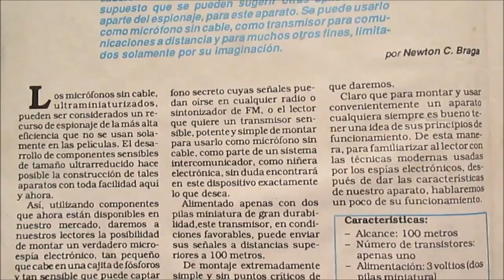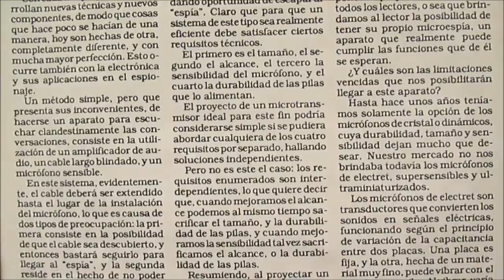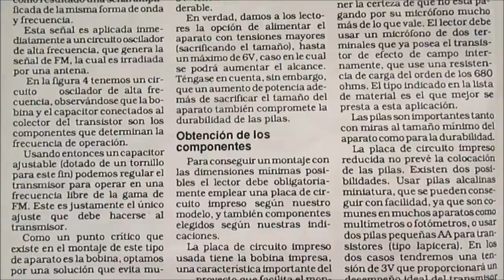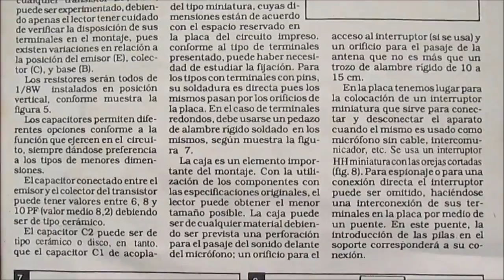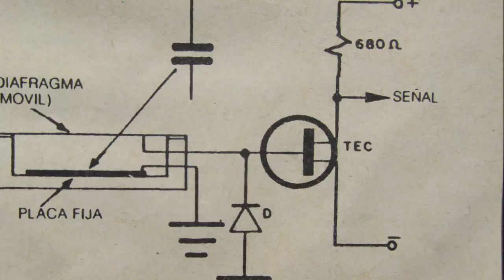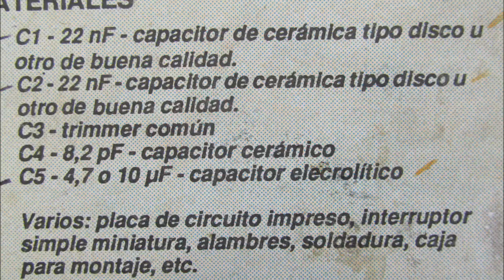COMO HACER MICROFONO ESPIA ESCORPIÓN.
Como Hacer Micrófono Espia Escorpión